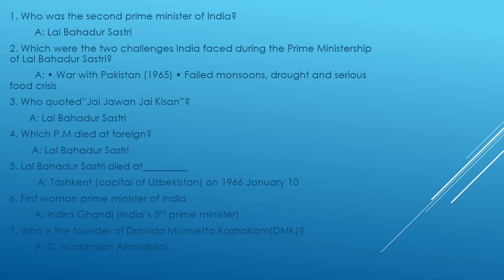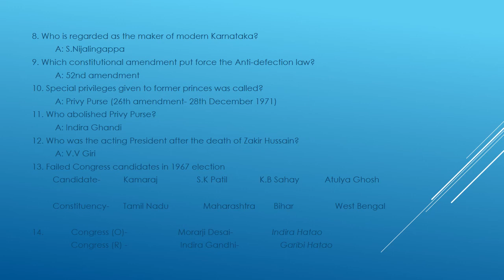+2 chapter 5 omr